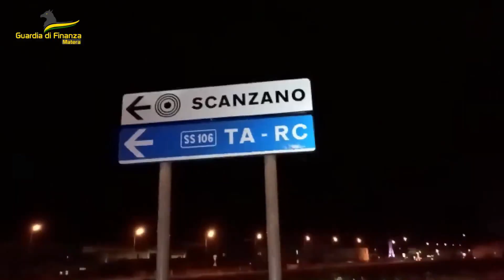GDF Matera Potenza e SCICO.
Confermate 15 misure cautelari personali e il sequestro preventivo di 4,2 milioni di euro nei confronti di un’organizzazione criminale dedita al traffico internazionale di sostanze stupefacenti.